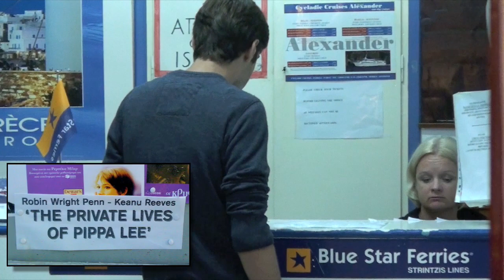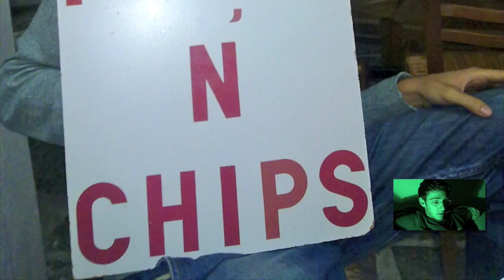Paros, The Musical... in Hi Def!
*Hi Def* means you must be *High AND Deaf* in order to enjoy this!

ΜΟΥΣΙΚΗ-ΣΤΙΧΟΙ: Χάρης Βαρθακούρης

Ο Παντελώς Κατσιφαράκης πρωταγωνιστεί στο καινούργιο μου video club για το τραγούδι που εσυνέθεσον ειδικώς δια τη νήσον καταγωγής μου...

"ευτυχώς δεν είμαστε από τη Φολέγανδρο..."